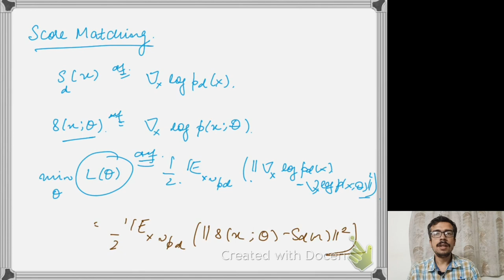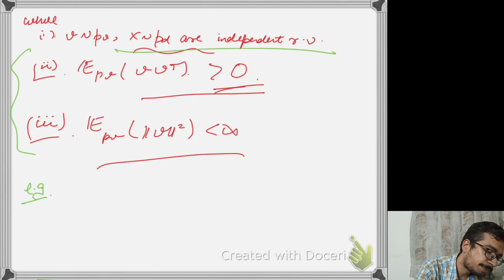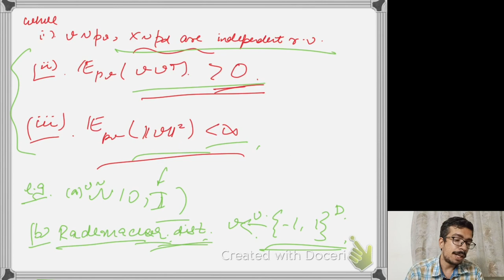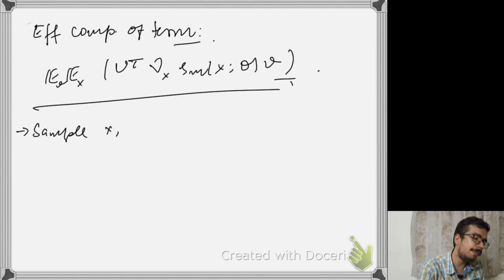Lecture 6 : Sliced Score Matching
In this video, we continue to look at the idea of score matching. Here we discuss an efficient method for learning scores using sliced score matching.

The reference is the following paper by Song et al :-

About the instructor :

Dhiraj Madan is an advisory Research scientist at IBM Research India where he works on machine learning and quantum computing. He has published at multiple venues in AI including NeurIPS, IJCAI , EMNLP e.t.c. He actively gives talks on several subtopics of quantum computing and Machine Learning.

Prior to this he graduated from IITD with a Bachelors and Masters in CSE in 2016 and received silver medal for standing first amongst amongst the department .